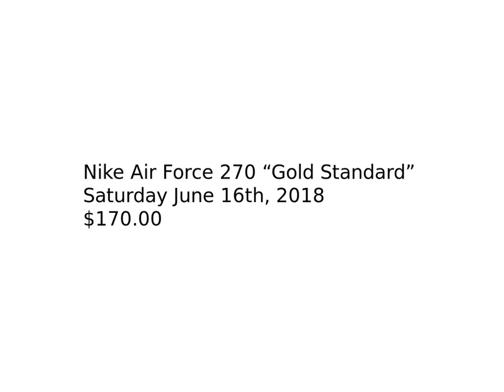Nike Air Force 270 “Gold Standard” Official Images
Nike Air Force 270 “Gold Standard”

Style Code: AT5752-700

Price: $170

D O W N L O A D  T H E  A P P -

✘ LIKE THE OFFICIAL FACEBOOK!